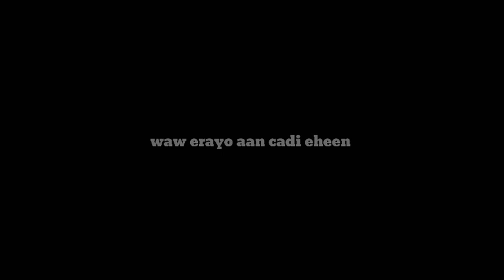FANANKI LA SO HESAY DAMERKA OO HADANA MUSQUL KU SO DHAX HESAY CAGA CADE REACTION